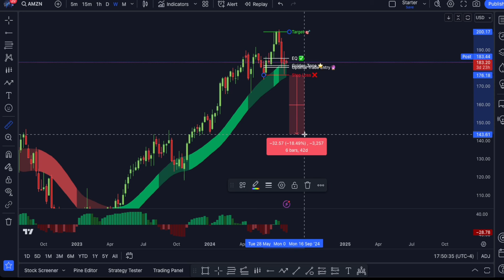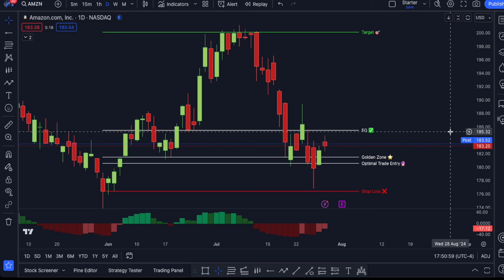Why I am holding AMZN Stock options into earnings this week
Join our Private Academy to learn our two step trading system and get access to all of my realtime alerts 🚨